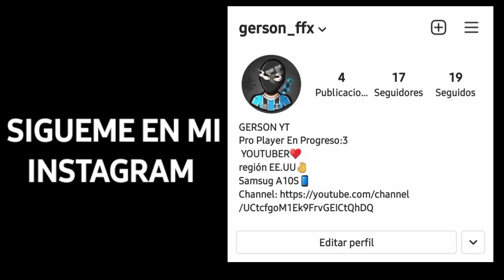ACTIVA TODAS ESTAS OPCIONES PARA DAR TODO ROJO en FREE FIRE |✅ NUEVA ACTUALIZACION 2021 *TODO ROJO*